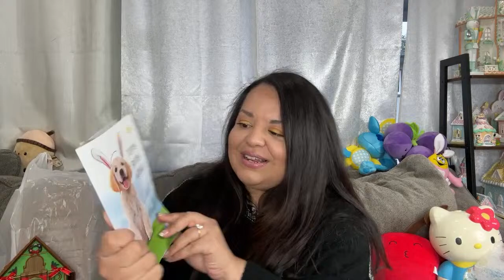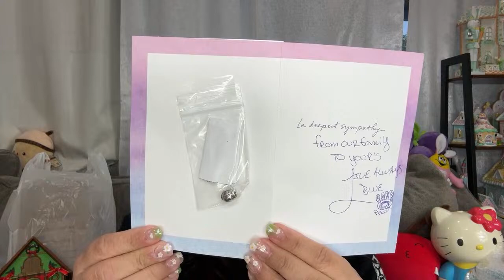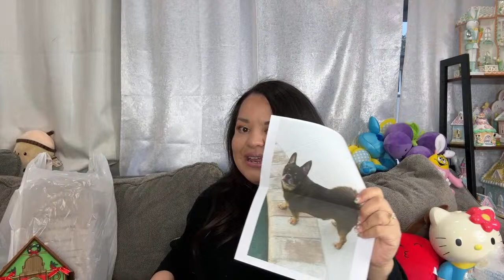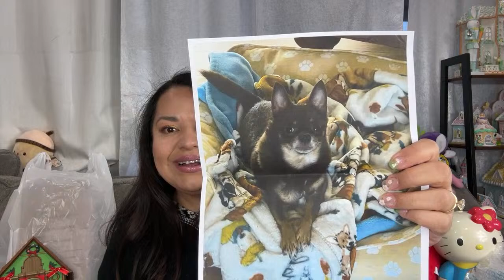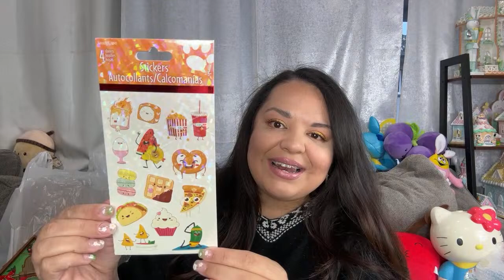Major JACKPOT THRIFT HAUL! Let’s have fun!🤭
Doing my jackpot thrift haul with all of you guys live together. Hope you can join me and have some fun.